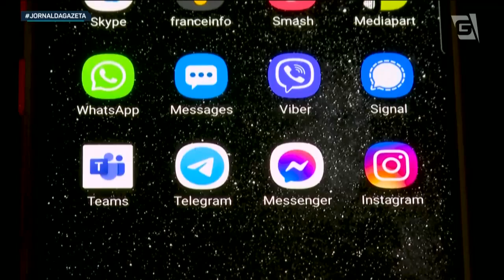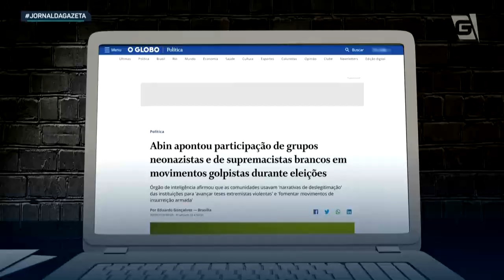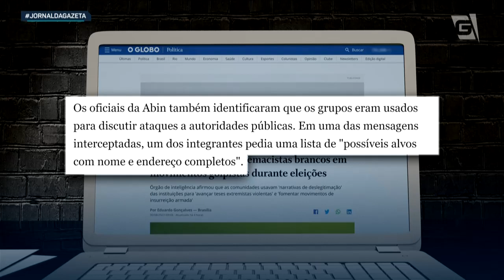Abin apontou participação de grupos neonazistas em movimentos durante eleições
A Agência Brasileira de Inteligência revelou a participação de grupos neonazistas entre as pessoas que estavam nos atos antidemocráticos do dia oito de janeiro. A Abin também descobriu uma possível trama dos manifestantes contra a equipe de transição do governo Lula.

 Foto: Joedson Alves Agência Brasil